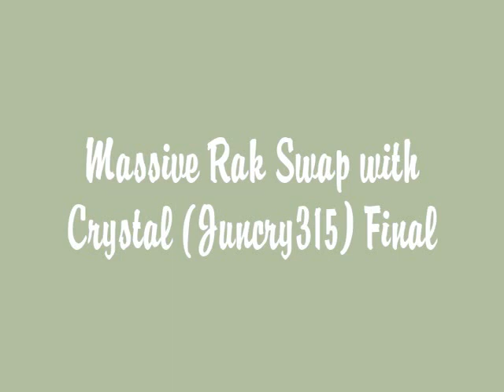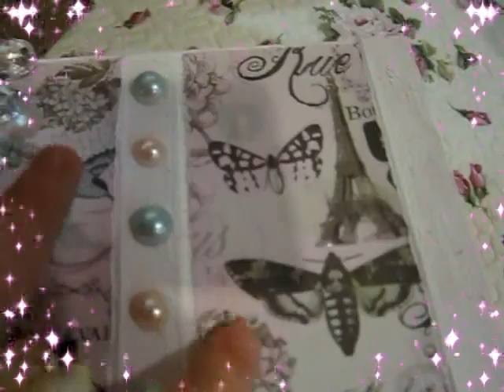Massive Rak Swap with Crystal(juncry315) Final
Thank you so much Crystal for the beautiful box luv..luv..luv it..^0^